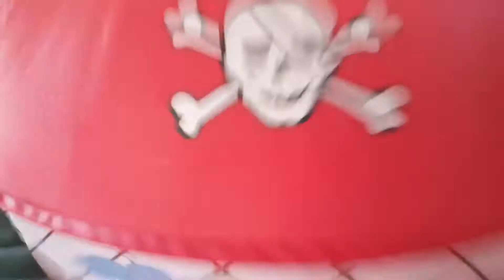EDITING A VIDEO WITH A TODDLER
This is what it is like trying to edit a video when you have a toddler. In most circumstances this is what you are in for.

✅ THUMBS UP if you enjoyed watching this video please!